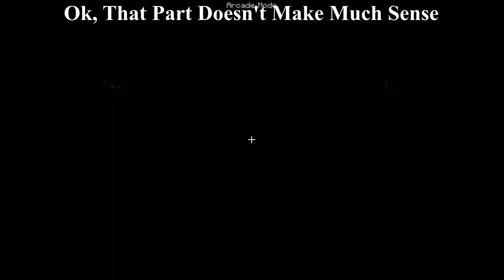Dirge of The Sky #7 - The Library (Part I) | Minecraft Map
We have stumbled upon an ancient mysterious library and must crack the combination to unlock the door to the final area of our adventure.

That's where we ran into a horde of phages, so we must simultaneously solve the code and take down the monsters.

Join our adventure as we figure out the weaknesses of every boss and defeat them on our way to freeing the lands of all evil!

If you enjoy the video, please show your support as it will help us make more map walkthroughs in the future!

𝙒𝙝𝙖𝙩 𝙞𝙨 𝙩𝙝𝙞𝙨 𝙢𝙖𝙥?
Dirge of The Sky is a cooperative adventure-raid map inspired by Destiny 2's designs, which includes a completely unique combat system. You set foot to clear every raid and defeat every boss!

𝙈𝙖𝙥 𝘾𝙧𝙚𝙖𝙩𝙚𝙙 𝘽𝙮:
Ash_47, ChaoticImme